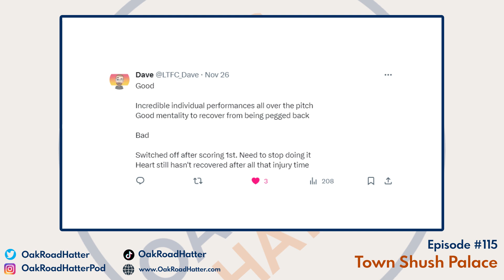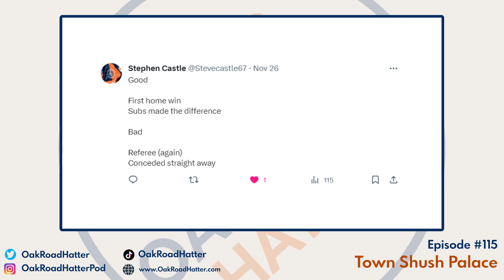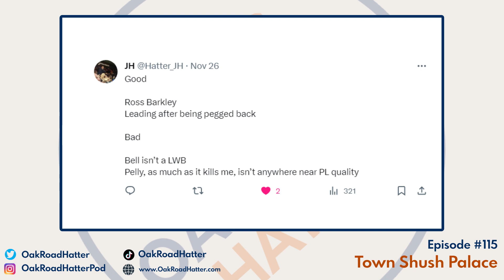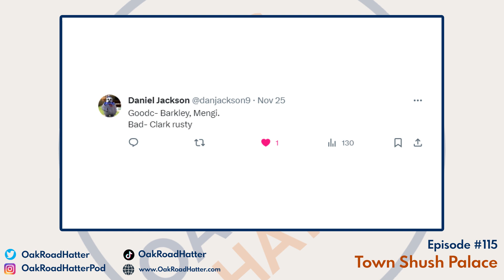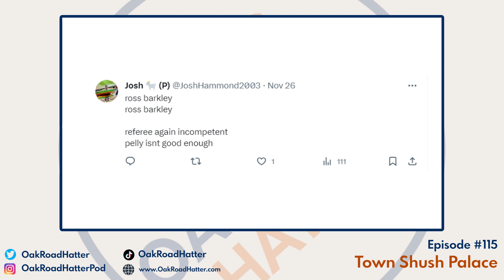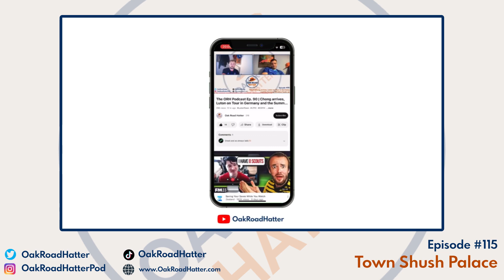Town Shush Palace - Luton vs Crystal Palace Reaction | The ORH Podcast Ep. 115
Huge relief for the Hatters as a first Premier League home win puts them five points clear of the relegation places. Luton finished on the right side of the fine margins that they’ve so often suffered from this season, to ensure three more points towards safety, and peg Crystal Palace back and bring them into the relegation battle. Huge performances for Chiedozie Ogbene, Teden Mengi, Ross Barkley, and Thomas Kaminski, were the key highlights from the weekend’s fixture.